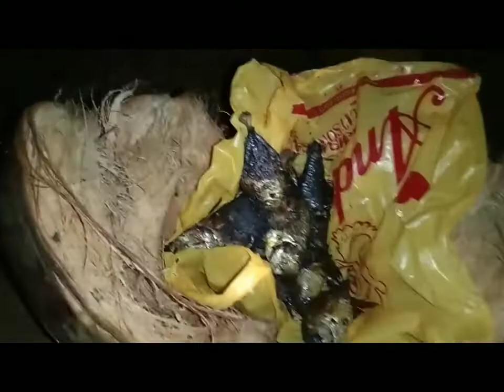Night hunting tiger prawns in mud crabs#oragonyumar tv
night hunting tiger prawns in mud crabs
net fishing mud crabs
catching tiger prawns
paanu mang huli ng sugpo
traditional fishing net
pag lalambat ng alimango
tiger prawns net fishing
paanu mag lambat ng alimango
trap para sa alimango
trap para sa sugpo
oragonyumar tv